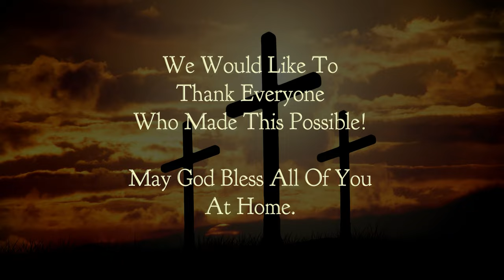Chetwynd Christian Ministries